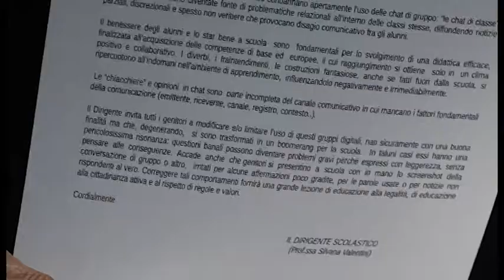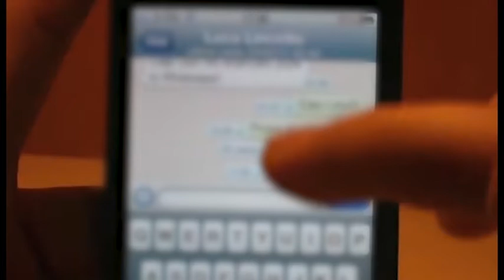Arezzo, gruppi Whatsapp "banditi" all'Istituto Comprensivo Margaritone